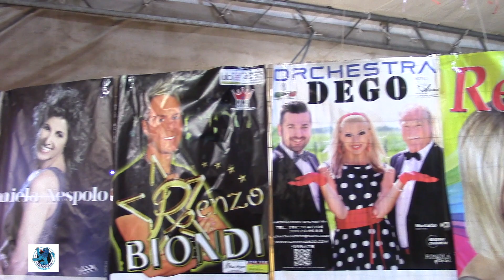PROSEGUE FINO AL 10 SETTEMBRE LA SAGRA DI VALLI DI CHIOGGIA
Dopo la tempesta, la festa. Iniziata venerdì e proseguita ieri sera sotto l'acqua, la sagra della Natività della Madonna -patrona della frazione di Valli di Chioggia- continua fino a lunedì 10 settembre con lo stand gastronomico al coperto e le attrazioni di spettacolo: giunto alla 27^ edizione, l'appuntamento annuale offre ricette di carne ai ferri e ballo liscio, la pesca di beneficienza e giochi gonfiabili per i più piccoli. Questa sera si esibisce l'orchestra danzante Chiara & Magic Music, mentre domani l'associazione sportiva Valli Calcio a 5 presenterà le proprie attività nella palestra Aldo e Dino Ballarin.